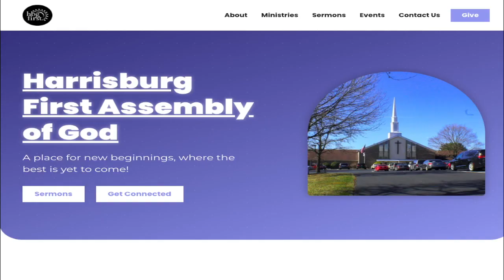HBG1ST News 05-05-2024